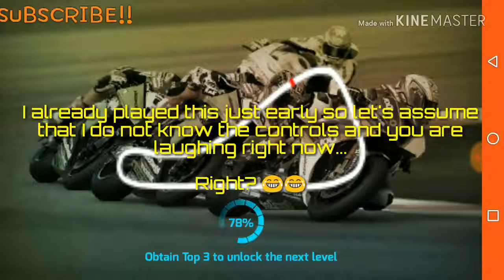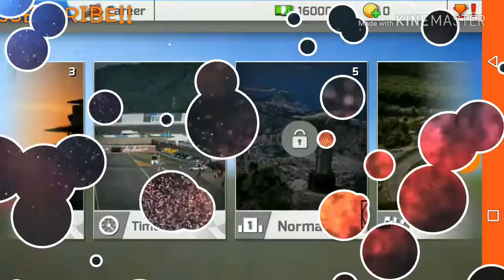Real bike racing- Main Gameplay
Hello guys, welcome to Ramster's Gaming channel where you can often see games and it's gameplay. I edit videos effortly so make sure to!
●Comment and
●Share this to your friendz and familliez so they can watch the video

Real bike racing is like a real MotoGP experience and has wonderful graphics. It also supports VR MODE that has high specs and good quality.

Try REAL BIKE RACING now and experience
the thrill and excitement as you fulfill your speedy needs and now the key is acceleration!!

Songs are from the YouTube Audiolibrary:
1. Club_MP3
2. Future_City_funk_MP3
Recorder: DU recorder
Video editor: KineMaster
Intro and outro: Intro maker

And lastly!